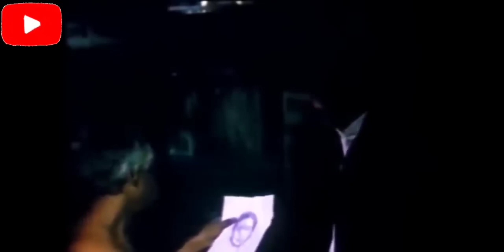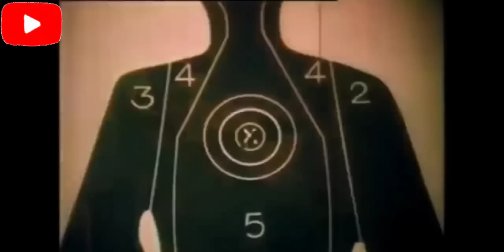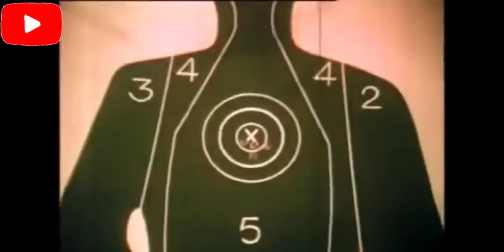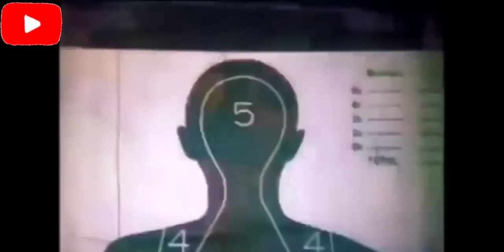FERNANDO POE JR HARI NG AKSYON FULL MOVIETAGALOG FULL ACTION MOVIE (1)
Enjoy watching guys.Please support to grow my channel Salamat ng Marami.

 Thank you and Gobless